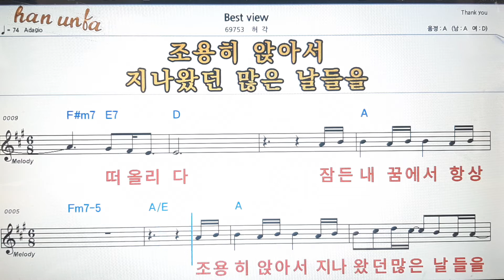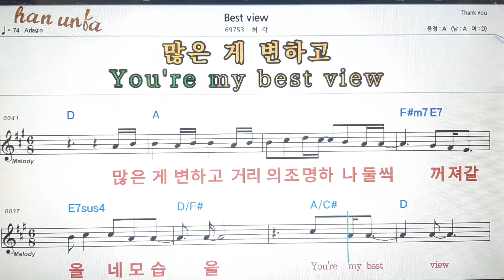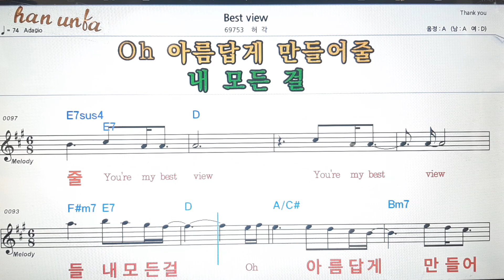Best view/허각💕Karaoke*Sheet Music*Chord*MR💋노래방 반주*기타 코드 악보*가라오케